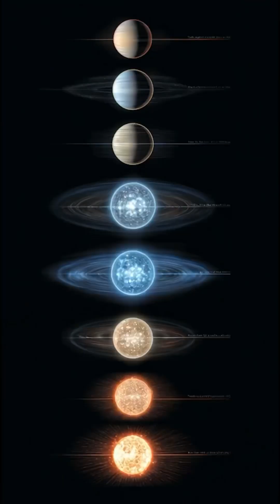Astronomers Just Photographed a Baby Planet Being Born - First Time Ever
Astronomers have captured the birth of a baby planet for the first time in history! 🪐✨ A groundbreaking moment that could change our understanding of how worlds are born.